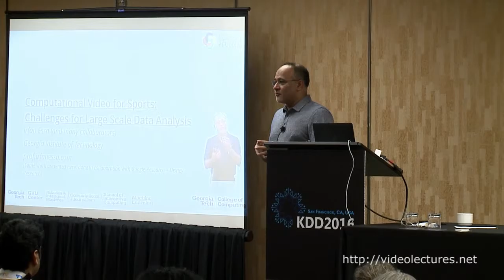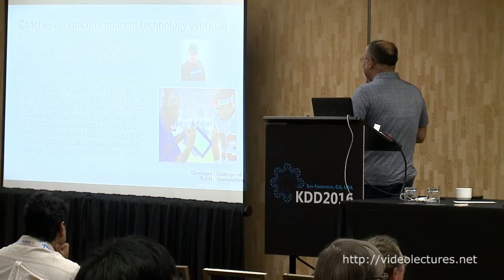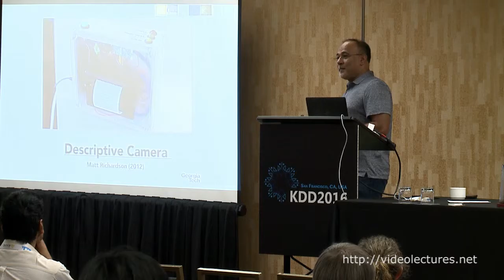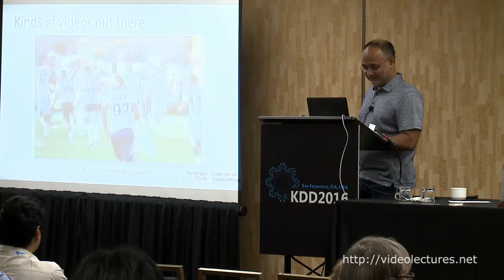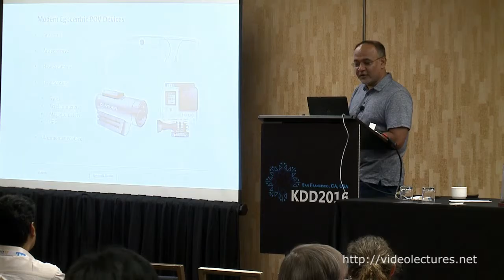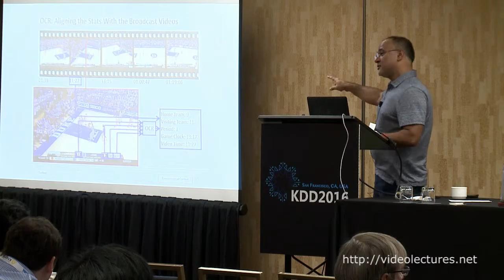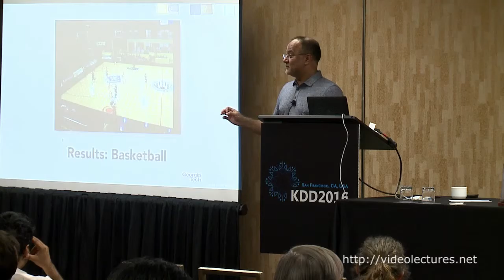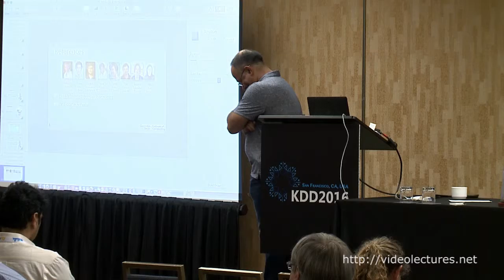Computational Video for Sports: Challenges for Large Scale Data Analysis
Author:
Irfan Essa, College of Computing, Georgia Institute of Technology

Abstract:
Video technologies have had a huge impact on sports. Most professional sports events are captured in video, are broadcast and are consumed by many. Video is also becoming a sensor used to measure and analyze athletic performances, overall games, and commonly used as an aide for judging calls made on the field. In this talk about, I will discuss some of the specific advances made in sports video analysis. Computer vision techniques are now used widely in sports analysis to extract data, insights, and inferences of much value. I will highlight some challenges as more and more of such data is becoming available, especially with growing pervasiveness of cameras. I will discuss how some foundational work in computer vision can be brought to bear on this growing problem of sports video analysis and showcase a few recent examples of our work on tracking, registration, and summarization.